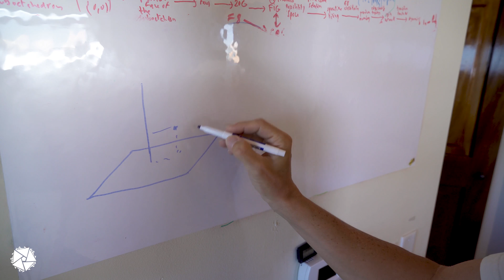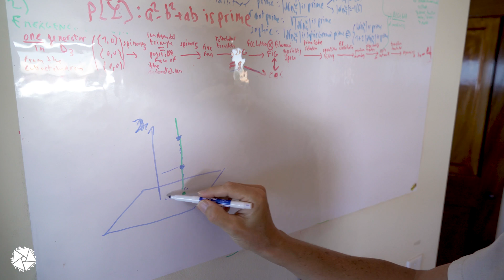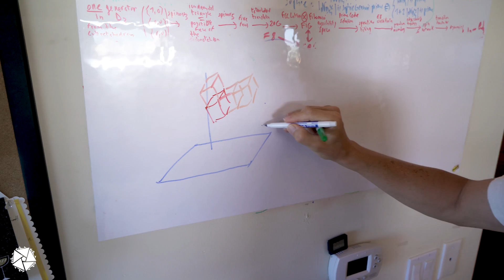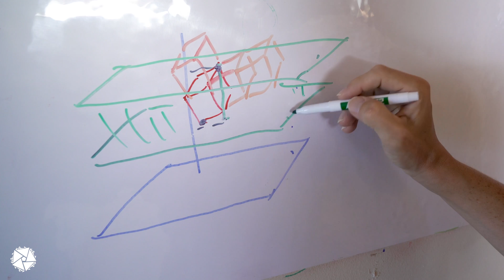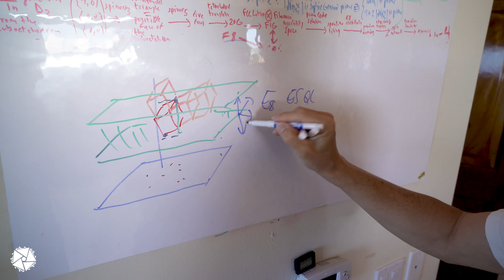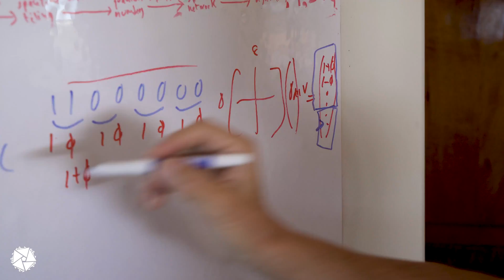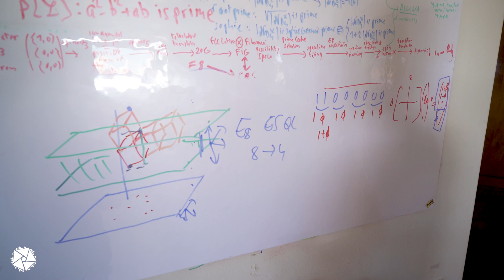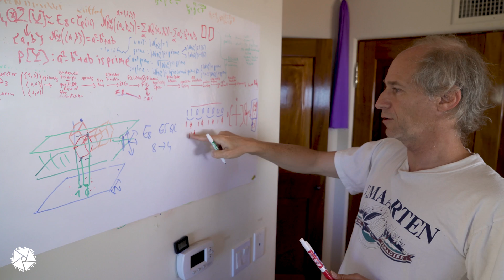Raymond Aschheim - Projecting the 8-Dimensional E8 Lattice to 4D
Raymond Aschheim explains how we project geometrical objects from a higher dimension to a lower one, and specifically how we project the 8-dimensional E8 lattice to a 4D quasicrystal, also known as the Elser-Sloane quasicrystal.